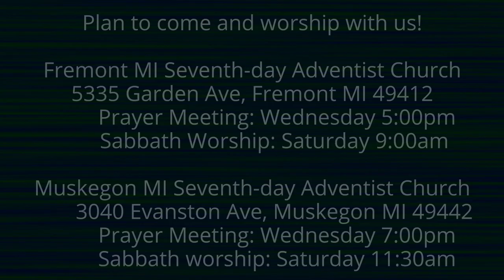The Lamentations of Jeremiah 5:7-9 Bearing their Iniquities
DO the sons bear the iniquities of the fathers?  If so, in what way?  Is it guilt they experience or consequence?